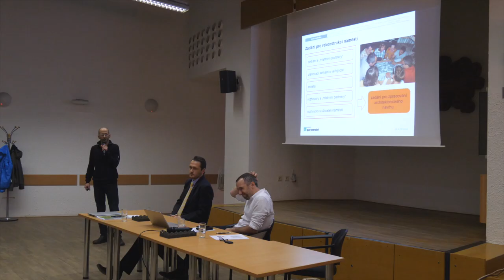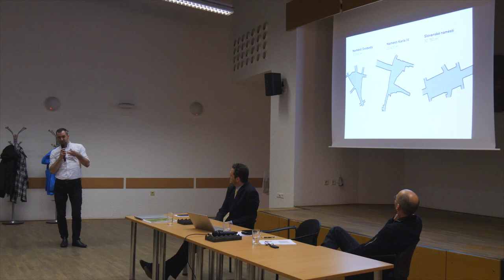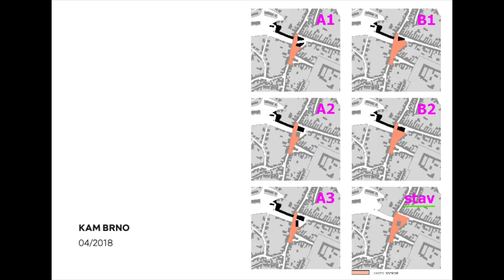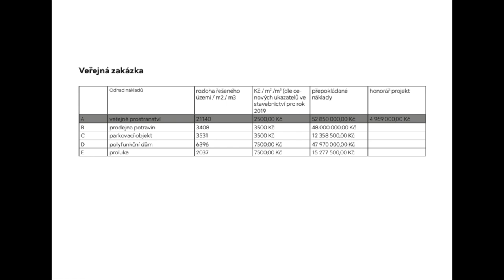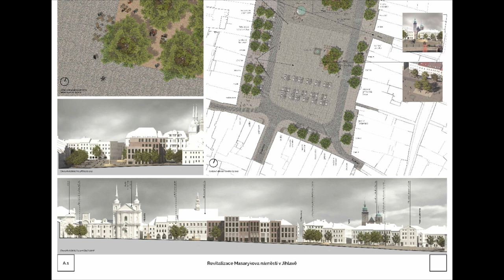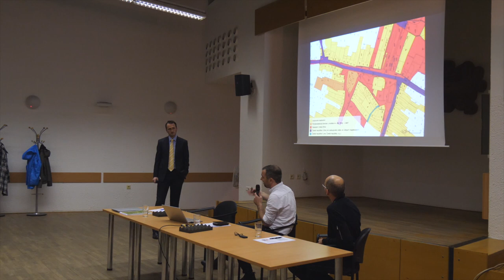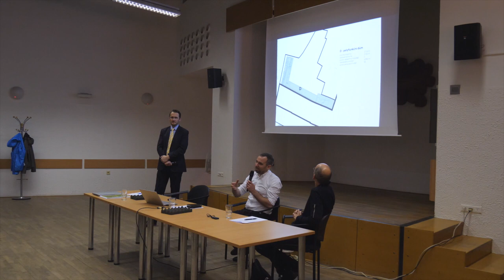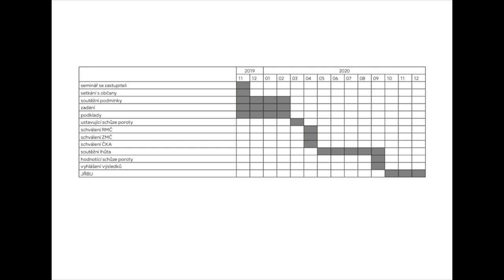Veřejná debata: Budoucnost náměstí Karla IV.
Dne 25. listopadu 2019 se na líšeňské radnici konala debata k budoucnosti náměstí Karla IV. Místostarosta Martin Příborský a přizvaní architekti zde prezentovali návrh zadání architektonické soutěže, jejímž výsledkem by měla být komplexní studie rozvoje náměstí a přilehlých ulic. Návrh byl připraven ve spolupráci s Kanceláří architekta města Brna (KAM) a vychází z diskusí s občany, dat a analýz odborníků zpracovaných v posledních letech. Po zapracování připomínek by měl být návrh předložen do orgánů městské části, a pokud zastupitelstvo vysloví souhlas, měla by být soutěž realizována v průběhu následujícího roku.